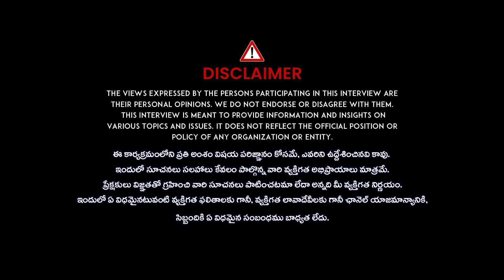Lady Aghori Naga Sadhu | CAR Visuals | కారులో పుర్రెలు..